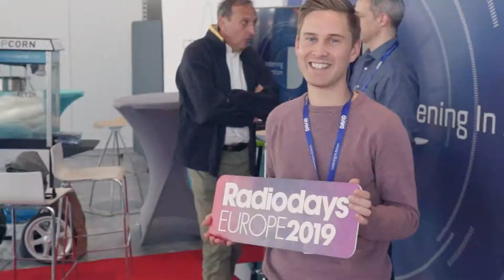Thanks RadioDays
Thanks RadioDays, will see you guys again in Lausanne 2020!